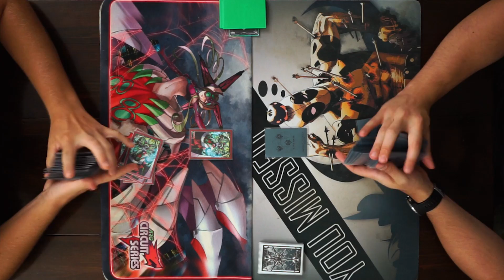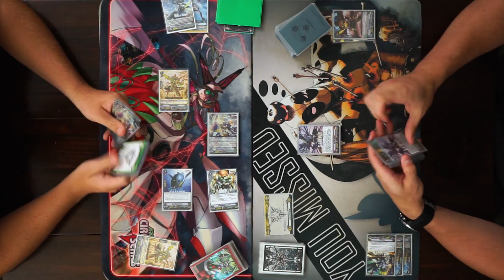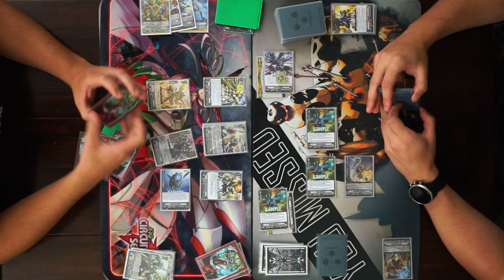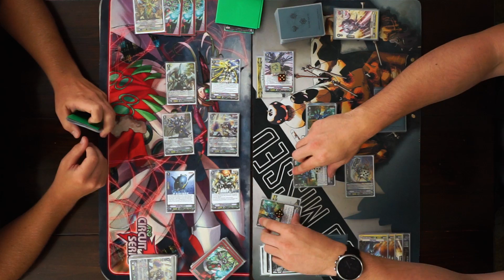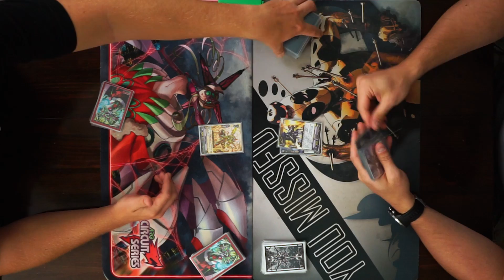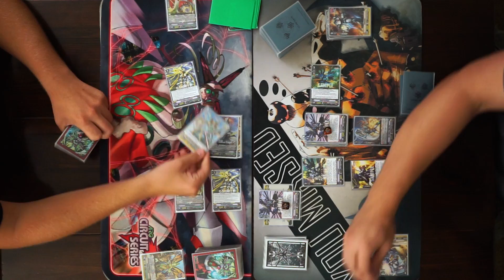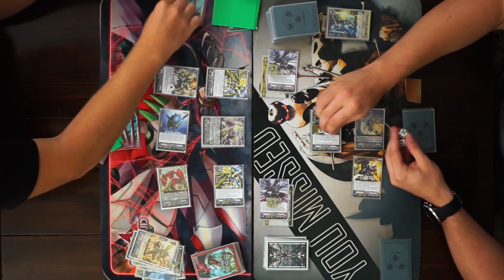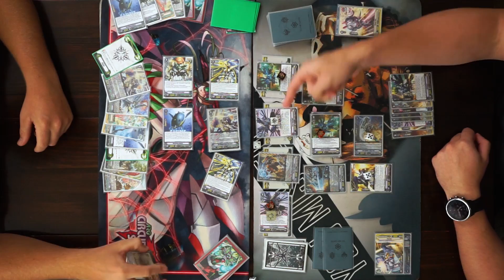[Proxy Play] Megacolony vs Nova Grappler | Aug 21, 2020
Friday stream brought us more than expected so lets just do a battle of the meme's.

0:00 Intro
1:19 Game 1
18:44 Game 2